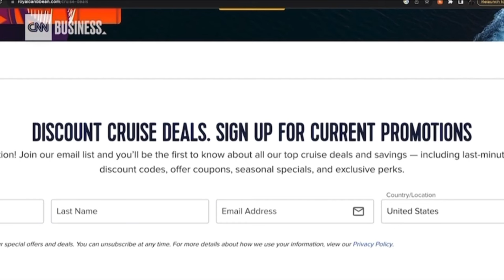The Secret to Retiring on a Cruise Ship Revealed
Cruising continues to grow in popularity because it is one of the best vacation values you will ever find. The all inclusive nature of cruising makes it popular with people that prefer to budget ahead of time. There is a growing trend of people making the cruise life their permanent residence after retirement. The following video explains how Angelyn & Richard Burk are spending their retirement traveling the world on cruise ships.

Would you consider selling your house and cars to live out your retirement years on a cruise ship? Let us know below! ⬇️

Video footage provided by CNN Business.